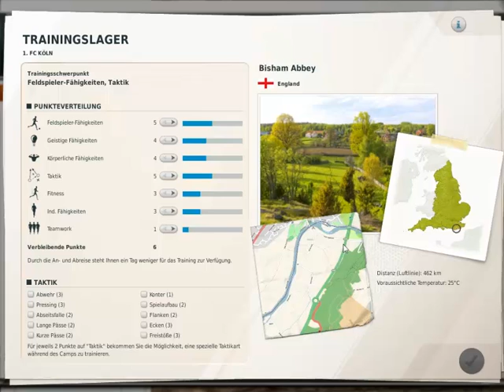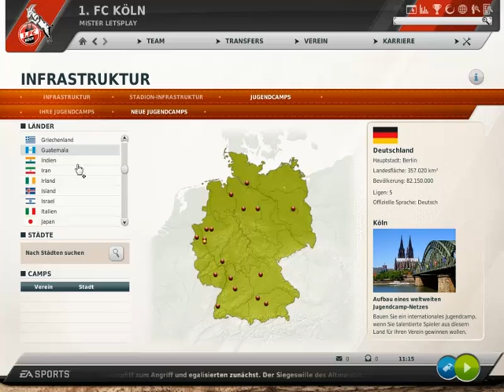Let´s Play FM12 #005- Test gg. Saarbrücken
Alle wichtigen Infos zur Folge und weiteren Ablauf
hier unten!!!

[1.Saison] Die Saison mit dem 1.FC Köln

Lets Play FM12 @2012